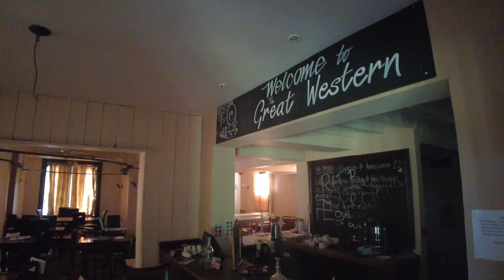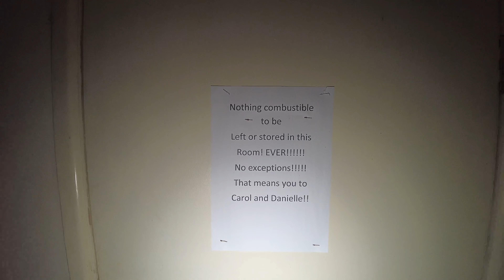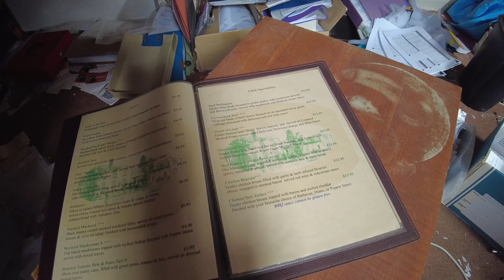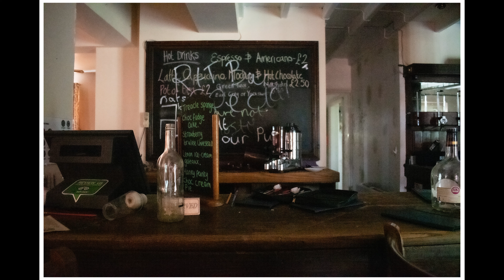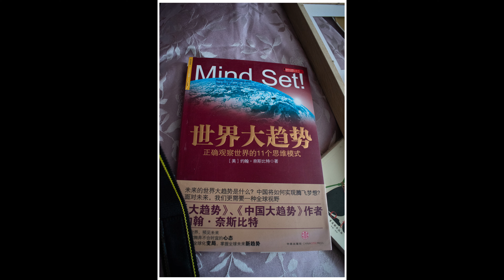Abandoned Pub Explore